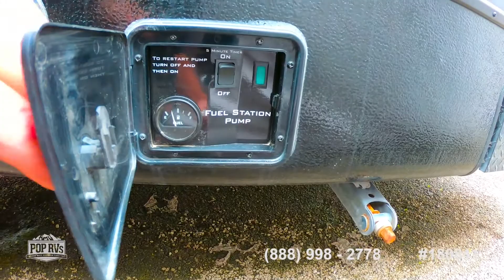[UNAVAILABLE] Used 2015 Sandsport F285FS+4 Toy Hauler (16'-8" Garage) in Monrovia, California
2016 Hathaway 34RL in Escondido, California - $34,200

2009 Vortex 395TIB (12' Garage) in Agua Dulce, California - $30,000

2010 Outback 320 FDB Sydney Edition in Valencia, California - $24,550

2003 Teton 36 Liberty in Canyon Lake, Louisiana - $18,000